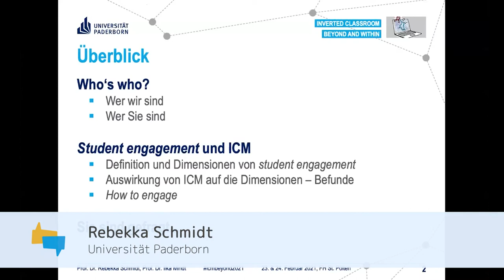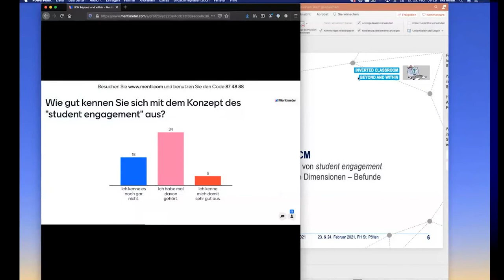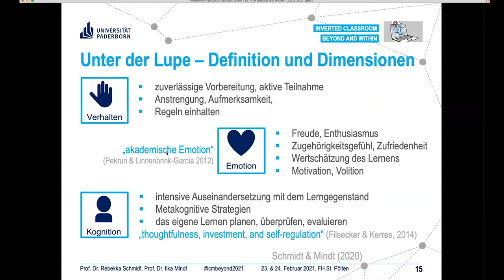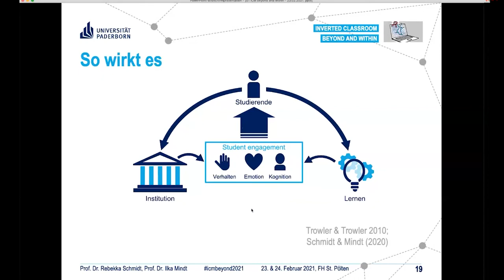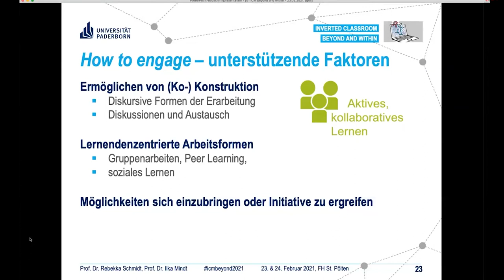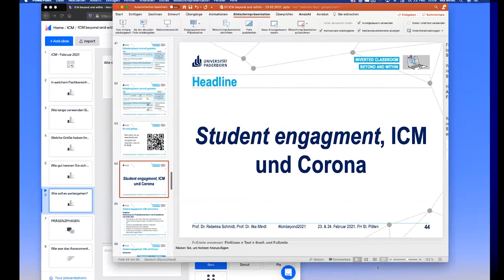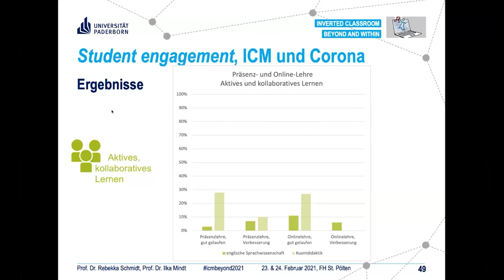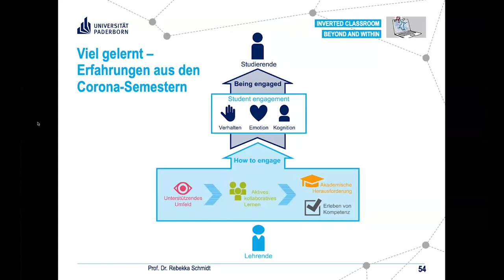icmbeyond21 Keynote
Rebekka Schmidt und Ilka Mindt von der Universität Paderborn, waren die Keynote Speakerinnen bei der Konferenz Inverted Classroom and Beyond, am 23. & 24. Februar 2021, gehostet by FH St. Pölten.